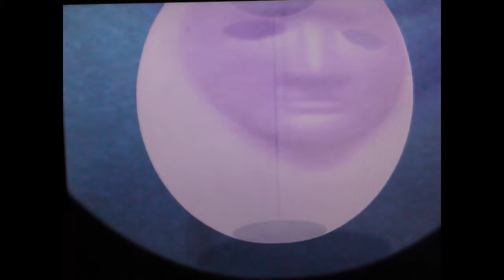Slumper Video - Moths & Locusts - OFFICIAL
From Moths & Locusts debut album: "Mission Collapse in the Twin Sun Megaverse". A true tale of medical mis-diagnosis and near death brought to life with surgical gore and psychedelic effects. Video effects processing by Kris Vieux.